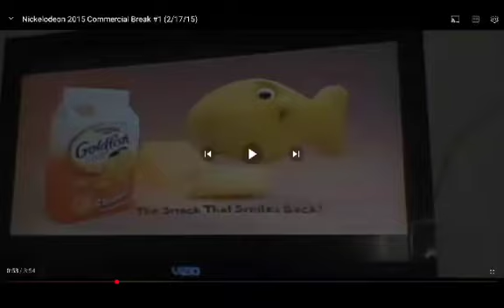Lego Chima commercial